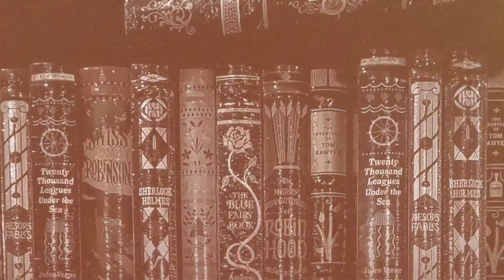JAIPUR LITERATURE FESTIVAL 📚❣️| THE GREATEST LITERATURE FESTIVAL ON EARTH🌍♥️